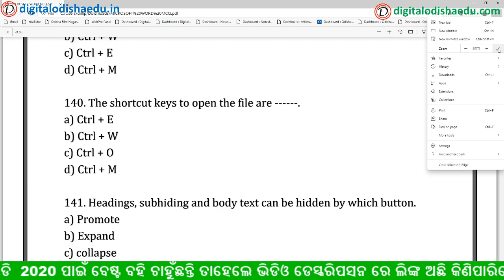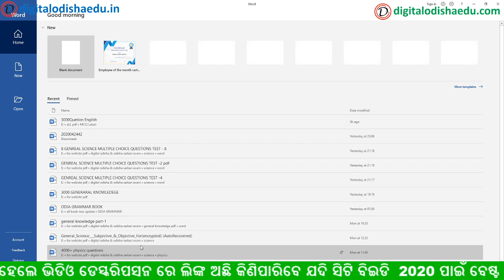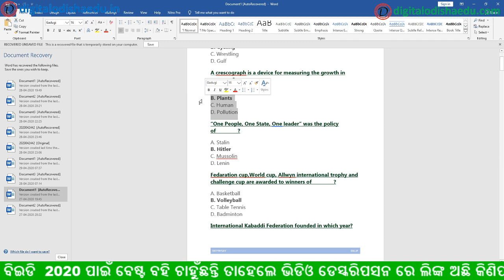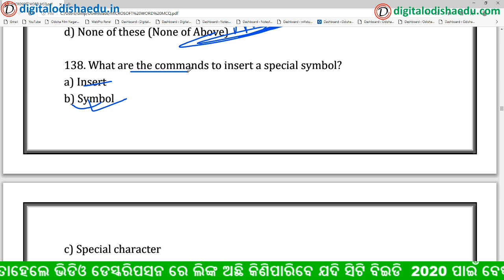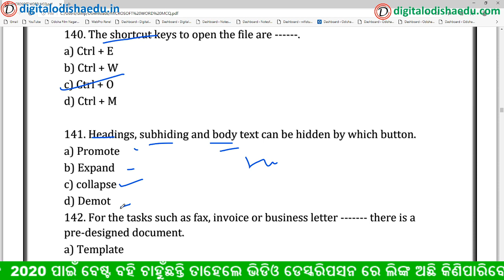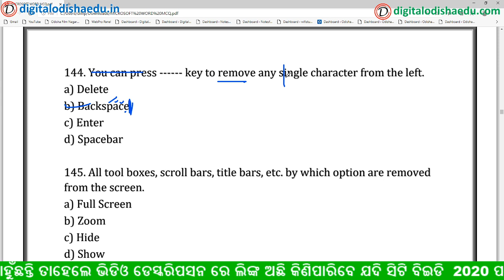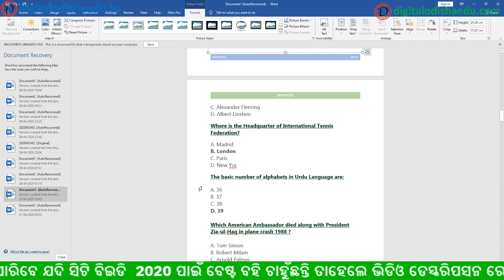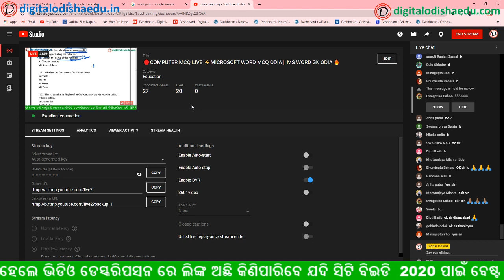🔴COMPUTER MCQ LIVE ⚡️MICROSOFT WORD MCQ ODIA || MS WORD GK ODIA 🔥